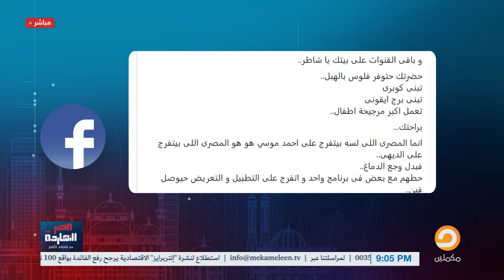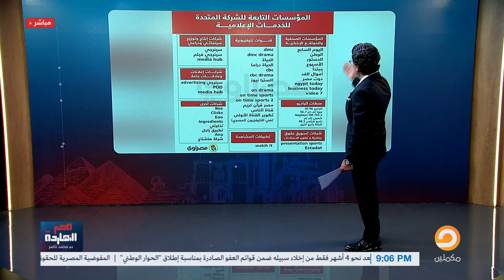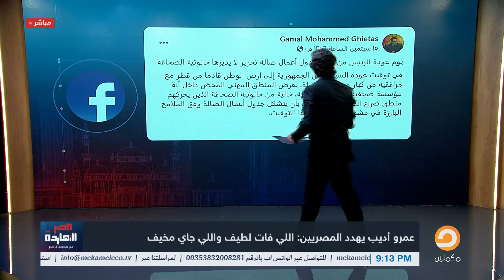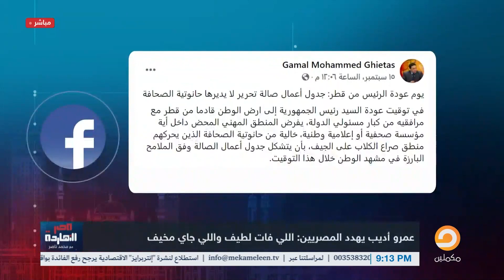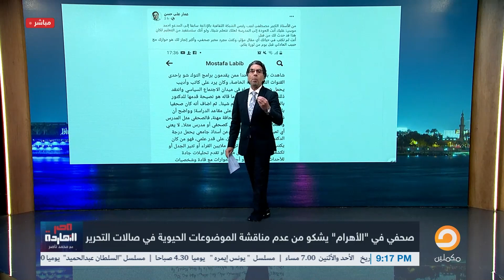رسالة في غاية الأهمية من محمد ناصر إلى مسؤول جهاز السامسونج شخصيا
تصنيفة جيدية للاعلام المصري حسب تمويلهم